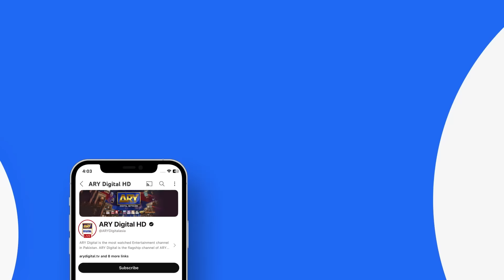Khud Ko Sambhalein Please | Tera Waada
This story revolves around how a woman has to be flawless at everything she does, even if it hurts her in the process...

Director:  Zeeshan Ali Zaidi

Writer: Mamoona Aziz

Cast:
Fatima Effendi,
Ali Abbas,
Rabya Kulsoom,
Umer Aalam,
Hasan Ahmed,
Gul-e-Rana,
Seemi Pasha,
Hina Rizvi,
Sajjad Pal,
Rehan Nazim and others.

Timing :

Watch Tera Waada Every Monday To Saturday At 9:00 PM